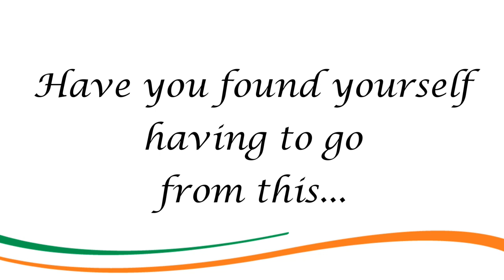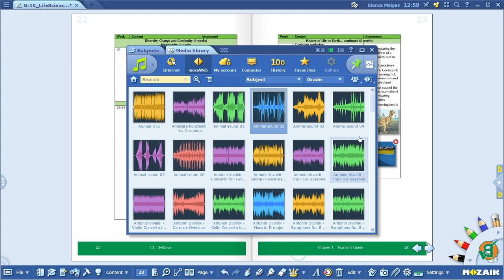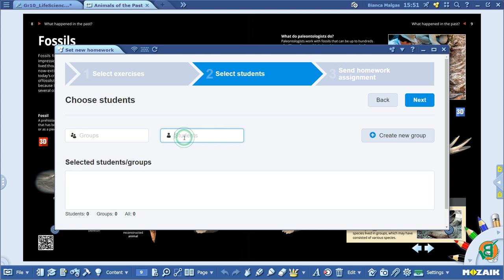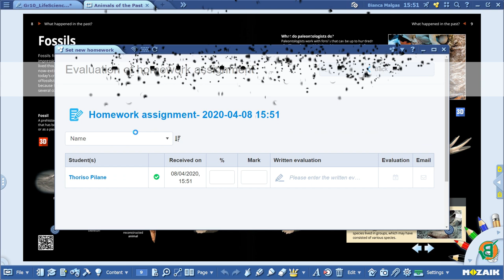Amazing interactive software, 3D resources for teachers and students with mozaBook!!!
mozaBook is a presentation software designed for use on interactive boards in the classroom or for remote teaching.

It is undoubtedly the most fascinating and absorbing interactive remote learning software with thousands of resources for Grade 1-12 subjects. Teachers can create 3D interactive presentations, or import and modify their existing teaching resources with images, narratives, videos, 3D resources and subject-specific tools & games. Learners can sit at home, follow the lesson sent by the teacher, engage, contribute and then do an assessment at the end of the presentation to demonstrate if they understood the content or concept. The classroom is brought to YOU, right in front of you, on your device in a crystal clear and immersive manner.

These are just a few of the key features:
Incredible functionality to import your own lessons and educational content or choose from many other free or paid for textbooks, from Grades 1-12 from the mozaLibrary. For example you can import any of your DBE CAPS workbooks or open source Textbooks, Powerpoints, word documents and populate and enrich the pages with any of the moza assets below.

*1246 amazing 3D resources (very powerful and interactive)
*147 pre-made subject specific lessons - totally customizable!
*5293 educational images
*776 audio clips
*1065 educational videos with narrative
*119 tools & games
*Instantly create quizzes and assessments

All of this in one easy to use application